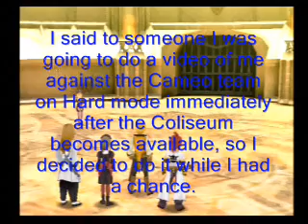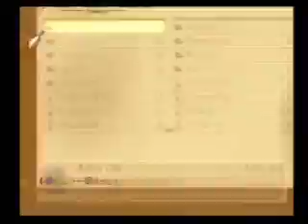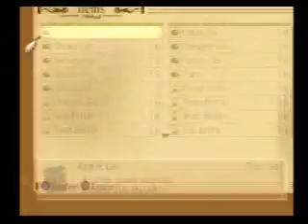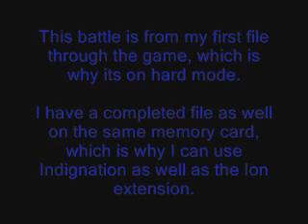Tales of the Abyss Cameo Exhibition Hard Mode Part 1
This file was on my first play through(Which explains why its not on Very Hard or Unknown Mode) yet had clear save data on the memory card. The battle was done as soon as the coliseum becomes available to you. Map glitch was used for leveling purposes as well as getting items from Din's Shop. I had a few moments where I screwed up(Jade being in the Mystic Arte Spell Lock for example) and somehow Luke wouldn't use Radiant Howl at one point.

The reason I have Luke and Guy set to Guard is so the other can use Apple or Lemon Gels on Tear and Orange and Pineapple on both Tear and Jade. Also, they stay alive by lowering damage from most attacks in case the one I'm playing as happens to die. That way I can switch and continue without worrying.